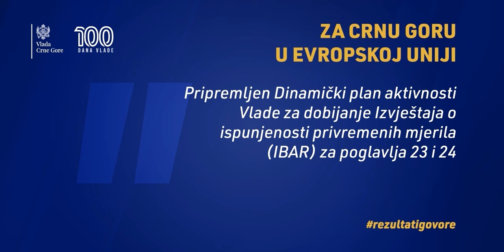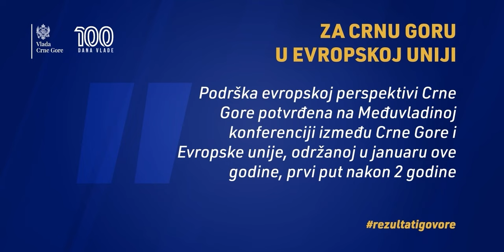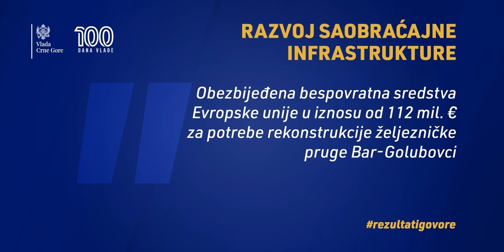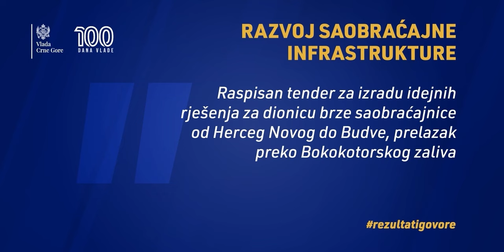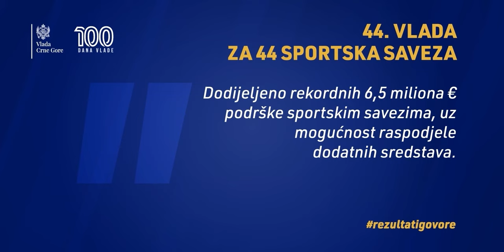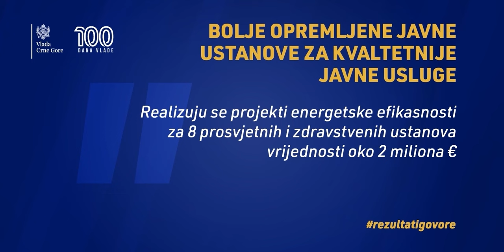Prezentacija povodom 100 dana rada Vlade